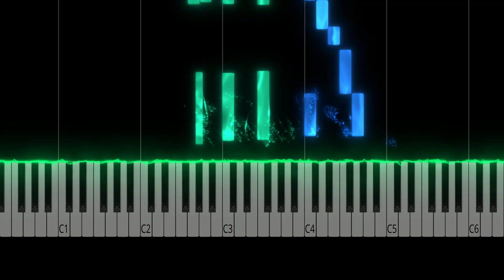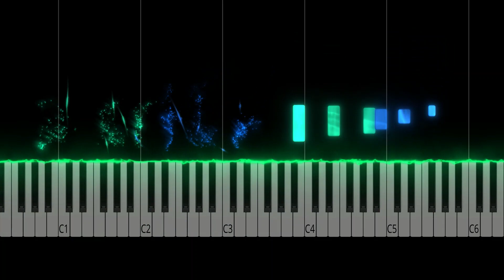Have Yourself A Merry Little Christmas - EPIC Jazzy Piano solo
This song is part of my "EPIC Piano Solo" series. These arrangements are the way I play piano; I'm not limiting myself in any way or thinking about what will be easy for others to learn, I'm just playing. If you just want to listen to good piano music, this is the series for you.